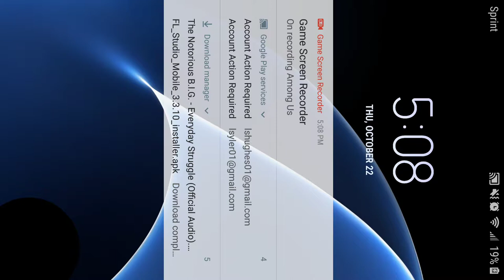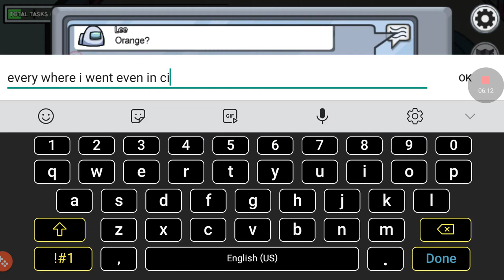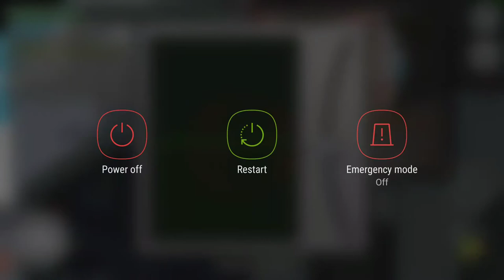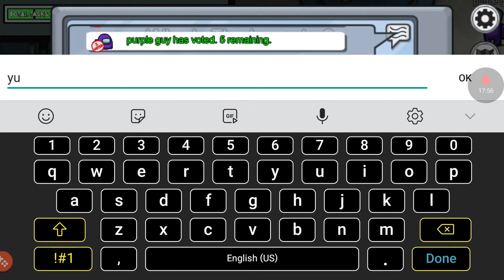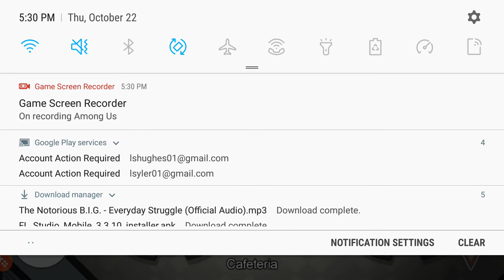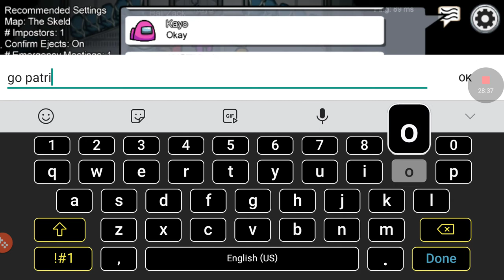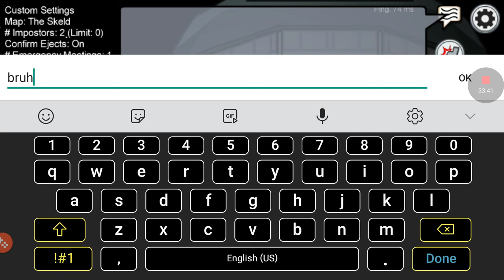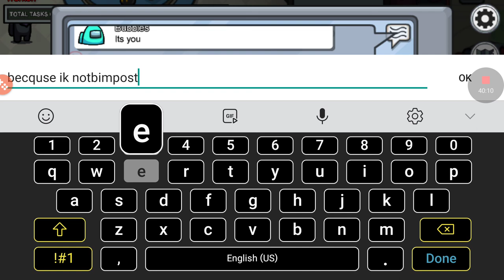Among us 2